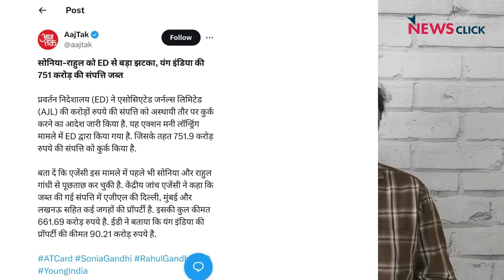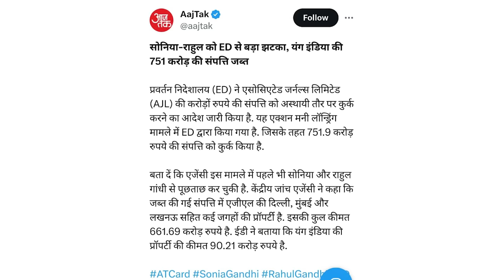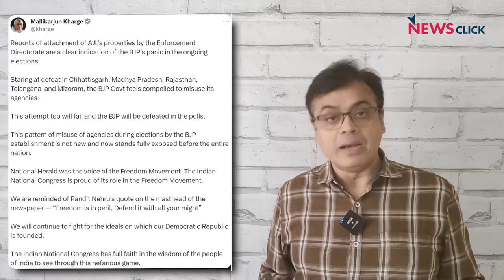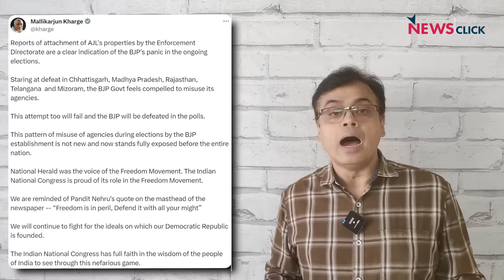राहुल के "पनौती" ताने के बाद जांच एजेंसी का बड़ा वार? | Abhisar Sharma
बोल के लब आज़ाद हैं तेरे के इस एपिसोड में Abhisar Sharma चर्चा कर रहे हैं कि Rahul Gandhi ने राजस्थान के एक सभा में प्रधानमंत्री पर 'पनौती' शब्द का तंज कसा और साथ ही Rahul Gandhi और Sonia Gandhi को ED द्वारा मिले करारे झटके पर भी चर्चा कर रहे हैं।